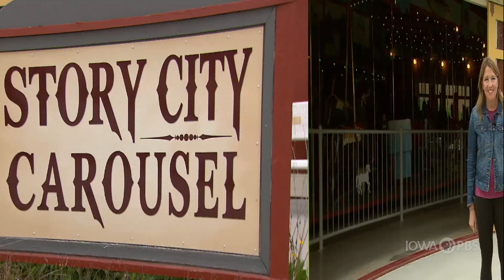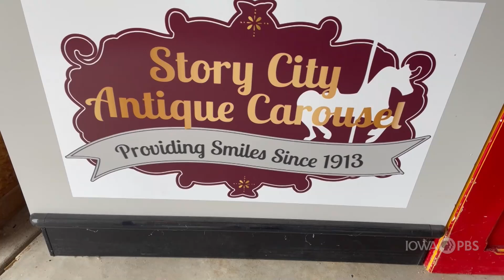99 Counties of Iowa: Story | FIND Iowa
What might be some similarities and differences between the sources of entertainment people found in the past compared to today?

Every county in Iowa has a story to tell!

Fun Investigating New Discoveries (FIND) Iowa from Iowa PBS Education encourages students in grades 2-5 to virtually investigate our state through the use of immersive and interactive learning content.

The content provided throughout each theme provides inquiry-based learning resources, aligned with Iowa Core science and social studies standards. Additional resources are provided for teachers and parents to encourage deepening of children’s understanding of the topics.